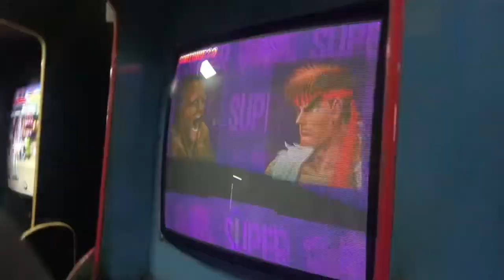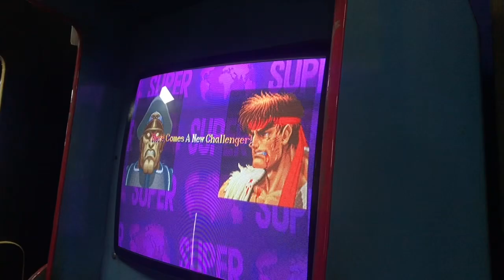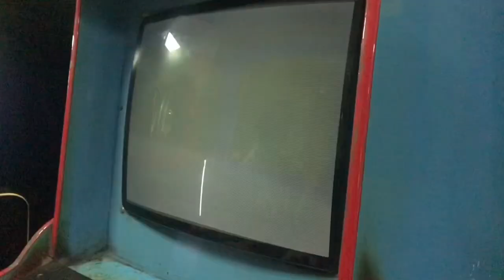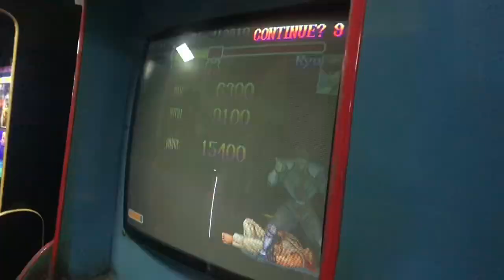Street Fighter II Turbo Atari Salonu Kapışmalar 03-12-2023 (2)